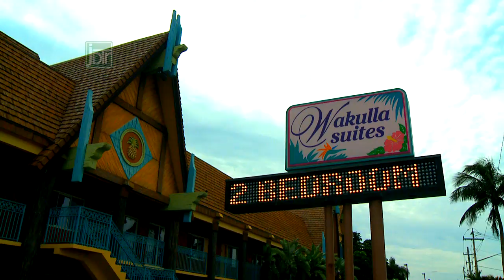Just Down the Road - SUP'ing & Kayaking in Florida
Join Diane Robertson and Jeremy Wood, on Just Down the Road, as they go to Cocoa Beach, Florida, to learn how to Stand Up Paddle from Girard Middleton - and then kayak the rest of the day away at Thousand Islands.